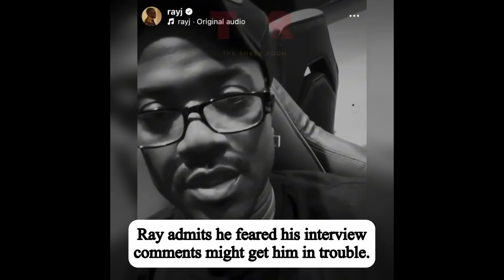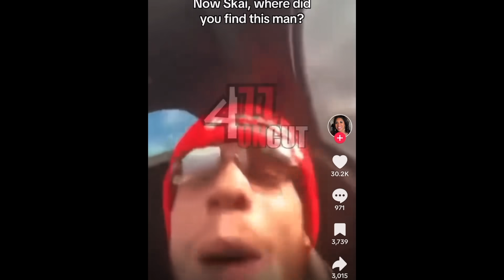DRAMAALERT! Chris WEEWEE small, RayJ gone CRAZY, Nique MESSY, Skai BD speak on Cameron |MESSYmonday